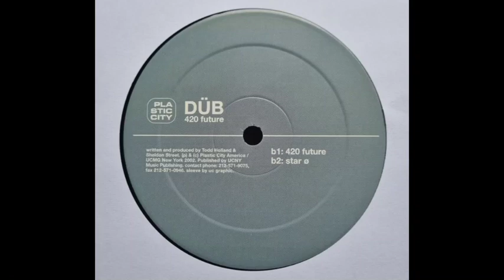Düb - Ø Star [Plastic City America]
Düb ‎– 420 Future
Label: Plastic City America ‎
Released: 31 Oct 2002
Style: Deep House, Tech House